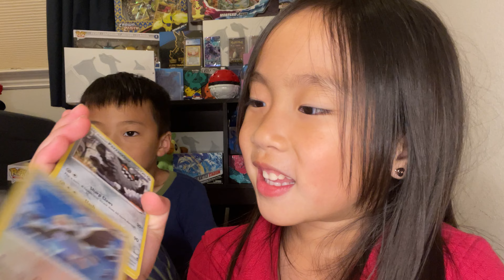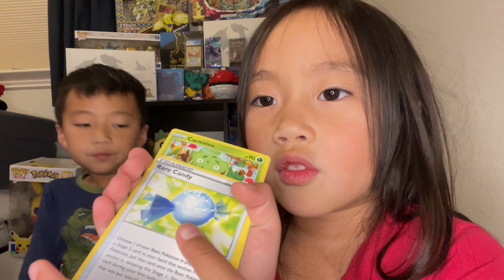Opening Galarian Articuno Crown Zenith Tin! Did we win?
In this video we are opening the Galarian articuno crown zenith tin.  Did we score on this tin?